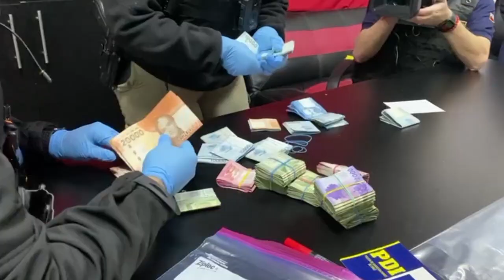DESMANTELAN CASINOS ILEGALES EN EL MAULE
En un masivo procedimiento, encabezado por la Policía de Investigaciones, se logró la clausura de 13 casinos ilegales en Concepción. Sin embargo, este operativo se llevó a cabo también en otras regiones incluyendo al Maule, siendo desmantelados algunos recintos en Talca.